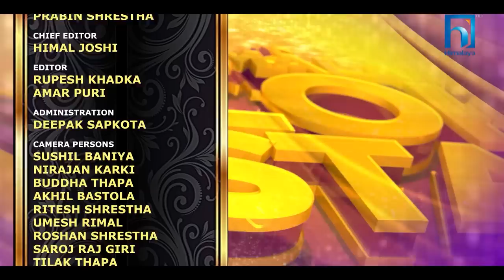Himalaya Lok Star | EPISODE 11 JODI SPECIAL | Prakash Saput, Jyoti , Kumar Basnet, Ramji, Kulendra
Himalaya Lok Star || EPISODE 11 JODI SPECIAL || Prakash Saput, Jyoti Magar, Kumar Basnet, Ramji Khand, Kulendra Bishwakarma, Namrata Shrestha

धेरै मेहेनत, अनेकौ रमाईला पल अनि प्रतिभवान लोक गयक/गयिका हरुका साथ  अब हामी तपाईको दैलोमा आइसकेका छौ !

DIRECTOR/EXECUTIVE PRODUCER
SIMOSH SUNUWAR

DOP/ONLINE EDITOR
ARJUN TIWARI

ASSISTANT DIRECTOR
BASANA TIMILSINA
UTSAV UPRETI
GARIMA TAMANG
KASAM NEPAL

PRODUCTION MANAGER
RAJESH ACHARYA

HOST
PRAKASH SAPUT
NAMRATA SHRESTHA

JUDGES
KUMAR BASNET
KULENDRA BISWAKARMA
JYOTI MAGAR
RAMJI KHAND

POST PRODUCTION HEAD/COLOURIST
PRABIN SHRESTHA

CHIEF EDITOR
HIMAL JOSHI

DIGITAL PARTNER
OSR DIGITAL

EDITORS
MILAN SHRESTHA
MANISH SHRESTHA
AMAR PURI

ADMINISTRATION
DEEPAK SAPKOTA

CAMERA PERSONS
SUSHIL BANIYA
NIRAJAN KARKI
BUDDHA THAPA
AKHIL BASTOLA
RITESH SHRESTHA
UMESH RIMAL
ROSHAN SHRESTHA
SAROJ RAJ GIRI
TILAK THAPA
KUMAR KATWAL
KSHITIZ SHRESTHA
MANOJ POUDEL KHATRI

JONY JIB
SURESH THAPA
KRISHNA BAHADUR WAIBA
HOLDING CAMERA
SANDIP THAPA
KUMAR TAMANG
BRIZENDRA BHATTARAI

STORY CAMERA
DEV PUN
KIRIT RAJ BHANDARI
GOPAL RAYA

VOCAL COACH
NARHARI PREMI

SOUND OPERATOR
PURUSHOTTAM SHRESTHA
SONAM TAMANG

SOUND ASSISTANT
BINAYAK KARKI
BIKASH RAI

AUDIO MIX/MASTER
KIRAN TULADHAR

ASST. AUDIO MIX
CHANDAN BHOJ K.C.

LIGHT DESIGNER/IT HEAD
SANDIP RAI

LIGHT HEAD
MANOJ POUDEL KHATRI

LIGHTS
PAWAN TAMANG
 PAWAN KHADKA
DHURBA SHRESTHA
JEEBAN TAMANG
KARAN TAMANG

SPOT
KUSHAL DAHAL
KHIL BAHADUR SHRESTHA
RUPESH RAIMAJI

STAGE DESIGN
RUDRAKSHA ADVERTISING

MUSICIAN
SUNDAR KUMAR MAHARJAN
LAXMI PRASAD DANGOL
SURESH BHANDARI
SAMUYAL GANDHARBA
SANJIV MAINALI
RAHUL BHUJEL
HARI SHARAN GURUNG
KRISHNA LIMBU

GRAPHICS
SIMOSH SUNUWAR
MANOJ SHRESTHA

POST PRODUCTION
JUNTARA FILMS.

DIGITAL MOBILIZER
AMAR PURI

STYLIST
SONY SINJALI MAGA
ASST. POOJA GURUNG

WARDROBE
SENSE

ACCESSORIES
SENSE ACCESSORIES

MAKEUP TEAM
RESHA RAUT
NISHA YANGA
SABINA KARKI
(GRACE MAKEUP STUDIO)

KITCHEN TEAM
HARI BAHADUR MAGAR
ASST.DEV RAJ BHANDARI
ASST.PAWAN PRADHAN
ASST.SANTOSH PANGENI

VEHICLE OPERATOR
SUSHIL SINGDEL
JAYARAM DAHAL
SUDIP SILWAL

(HIMALAYA TELEVISION) SAHENDRA SHRESTHA

GOVINDA DHAKAL

MARKETING MANAGER
JAYESH RAMAN DAHAL

MARKETING & P.R MANAGER
LAXMI MAINALI

MARKETING OFFICER
GYAN POKHREL

J.R MARKETING OFFICER
PRAHSANNA RAJ ARYAL

DIGITAL MARKETING
OFFICER NISCHAL SHAHI

DATA WRANGLER
AMAR PURI
SWORUP SHRESTHA

SPECIAL THANKS
BRAND WORKS
IDA STUDIO